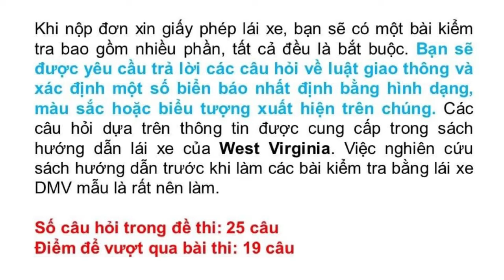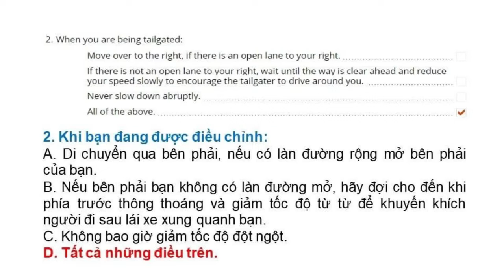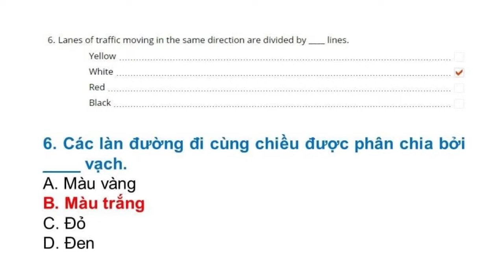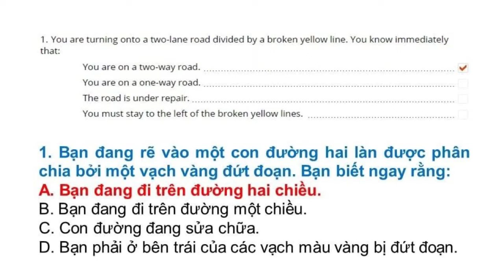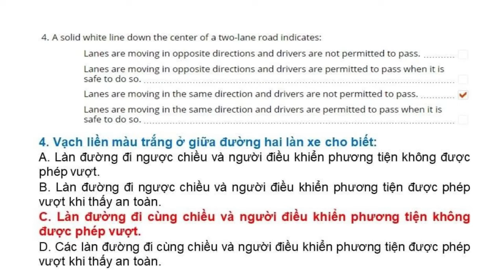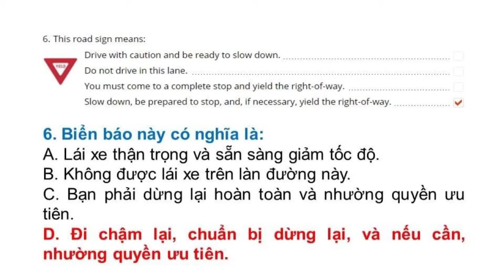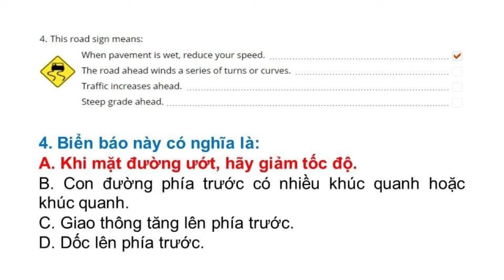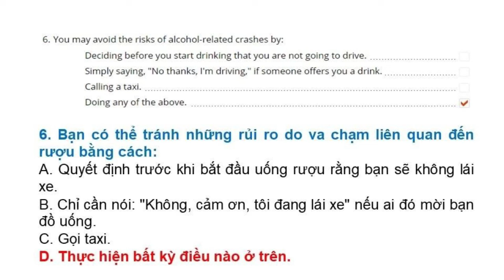Đề thi Lý Thuyết lái xe tại Mỹ bang West Virginia 2022 - Đề 4 (Song ngữ Anh - Việt)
Đề thi lái xe tại bang West Virginia được Thắng tổng hợp từ DMV tại West Virginia. Trọn bộ gồm  8 đề:

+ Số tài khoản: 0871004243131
+ Ngân hàng: Vietcombank
+ Chủ tài khoản: Phan Hoàn Thắng